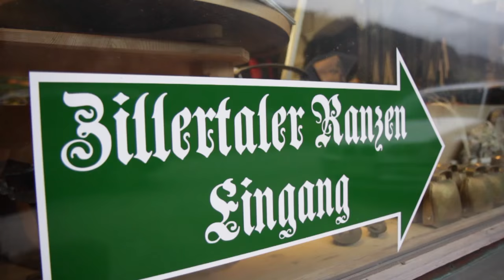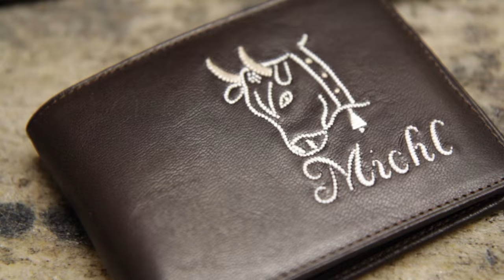DOKU - Traditionshandwerk - Zillertaler Ranzen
Ein kleiner Einblick in das alte Handwerk der Federkielstickerei. Wir besuchten die Werkstatt von Fritz und Alexander Stiegler in Stumm im Zillertal um Ihnen bei Ihrer Arbeit über die Schulter zu schauen.